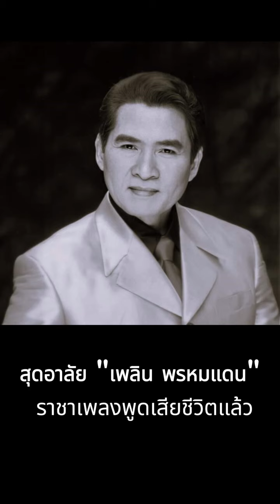อาลัย "เพลิน พรหมแดน" ราชาเพลงพูดเสียชีวิตสงบในวัย 85 ปี